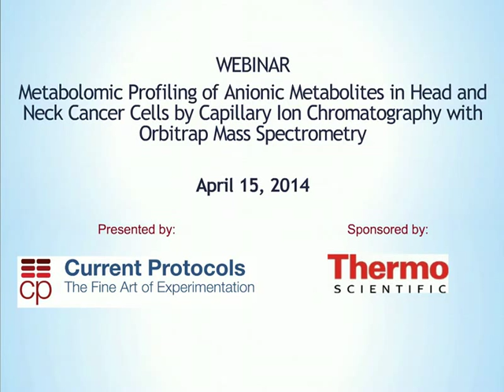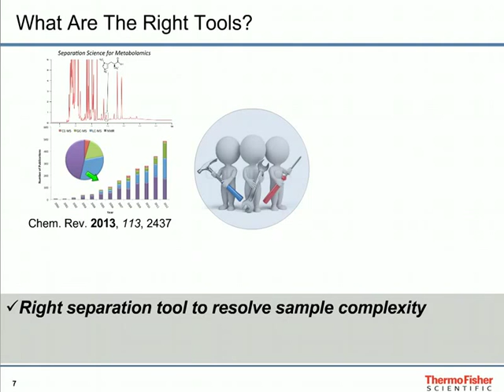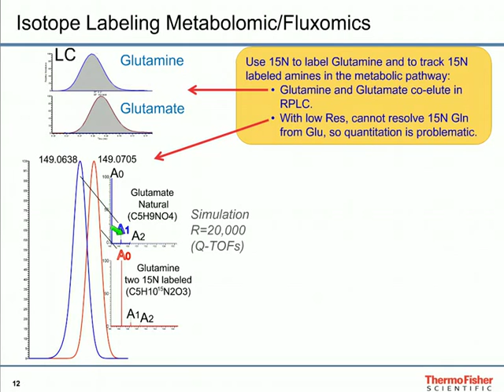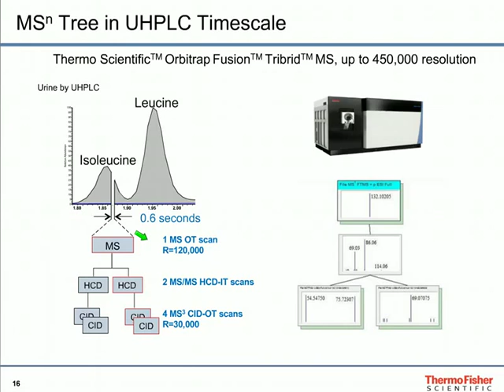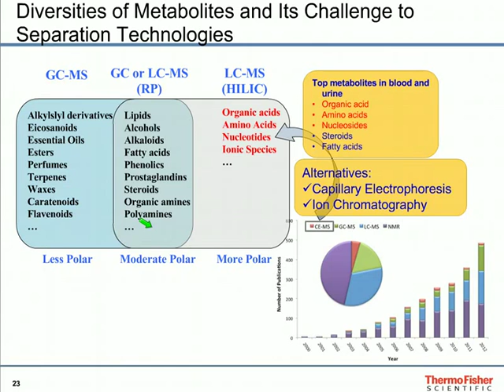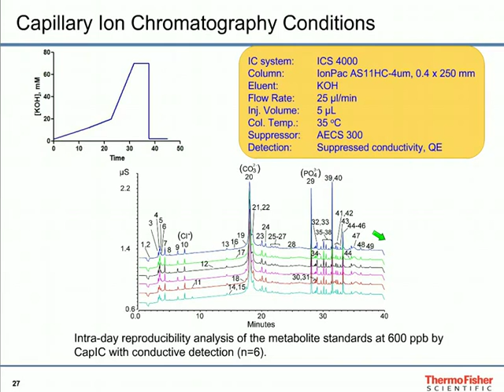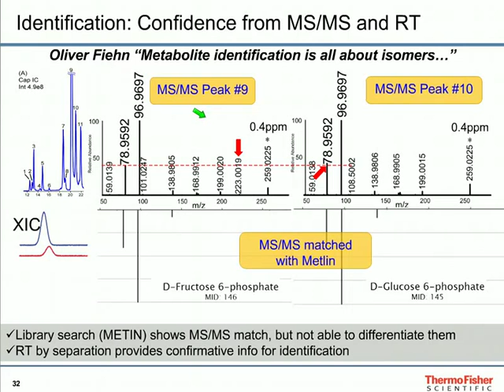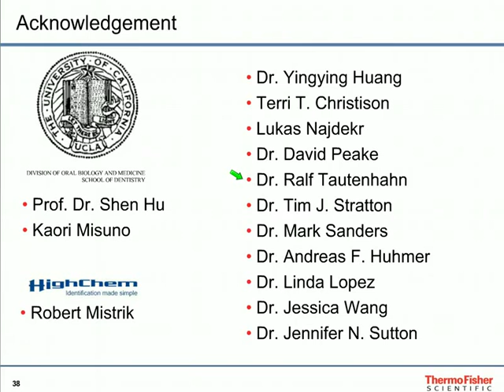Metabolomic Profiling of Anionic Metabolites in Head and Neck Cancer Cells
Metabolomics is increasingly employed in oral cancer research. To study metabolic biomarkers of oral squamous cell carcinoma (OSCC) metastasis from cell lysates, a highly analytical and sensitive platform coupling capillary ion chromatography (Cap IC) with the Q Exactive mass spectrometer has been developed. Cap IC is a complementary separation technique that provides superior resolution and analytical sensitivity of polar metabolites, combined with high resolution and accurate mass measurement (HR/AM) capabilities to differentiate isobaric metabolites. In this webinar Dr. Junhua Wang (Thermo Fisher Scientific) will discuss how Cap IC achieves outstanding separation for anionic polar metabolites and superior analytical sensitivities compared to RPLC and HILIC methods.

What you will learn:
- Introduction of a metabolomics workflow covering cell line sample preparation, chromatography methods, data analysis, and metabolite identification that is generally applicable to all chromatographic approaches.
- The strong performance and advantages of CapIC for anionic polar metabolites in either global or targeted metabolomics.
- Valuable findings regarding the metabolic transformation of cancer cells and gene knockout cells have been made possible by the IC-HR/AM MS-based metabolomics approach.

Speaker:
Dr. Junhua Wang
Metabolomics Market Application Specialist
Thermo Fisher Scientific

Original Broadcast: April 15th, 2014